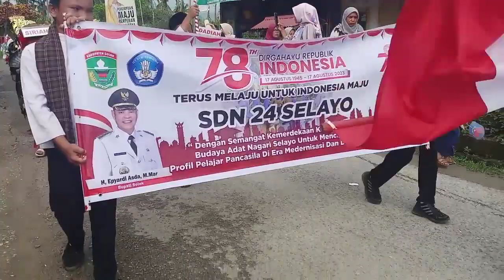Pawai Nagari Selayo 23 Agustus 2023 dalam Rangka HUT RI ke 78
Pawai nagari Selayo kecamatan kubung kabupaten Solok dalam rangka HUT RI ke 78 tanggal 23 Agustus 2023